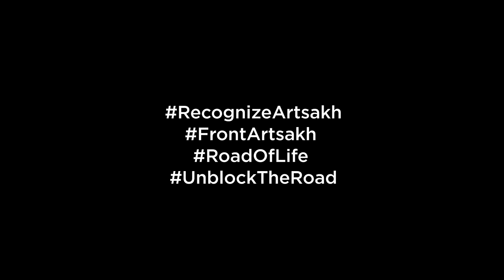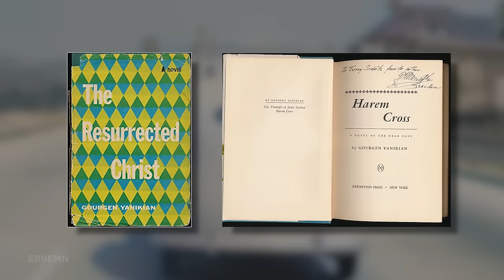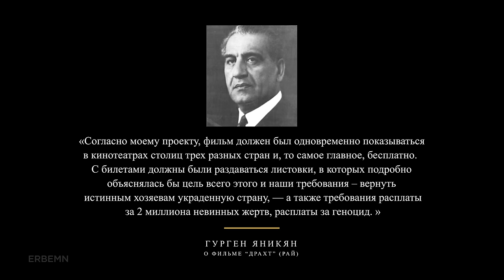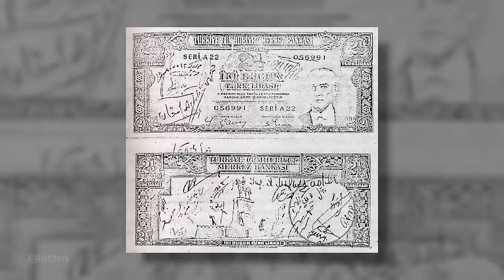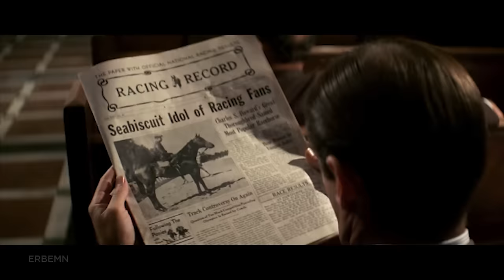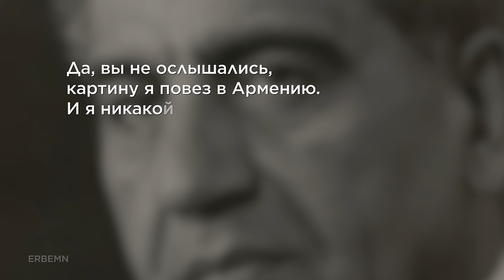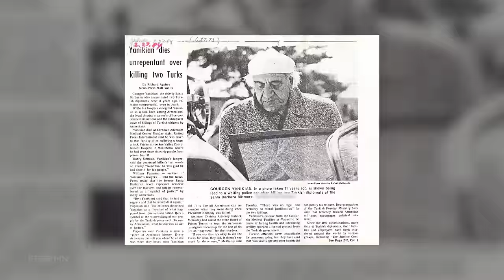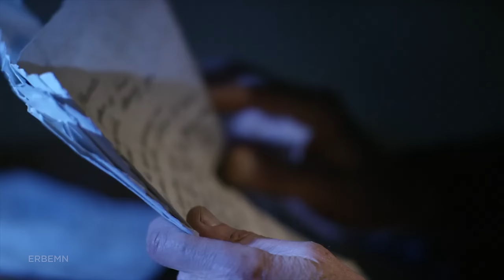Человек, который отомстил за Армению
Всем привет !
Этим фильмом мы начинаем проект "Народные герои".
Это цикл документальных фильмов о великих представителях армянского народа.
В первом фильме мы расскажем о Гургене Яникяне. Գնացինք !

00:00 - Начало
01:01 - Семья Яникяна
03:51 - Новая жизнь и переезд в Иран
05:20 - Переезд и жизнь в США
06:58 - Неснятый фильм Яникяна "Рай"
09:20 - Решение
10:14 - Яни-хан
12:54 - Диалог с консулом о встрече
16:48 - Брат
20:20 - Встреча с консулами
24:41 - Суд
28:48 - Финал

2023